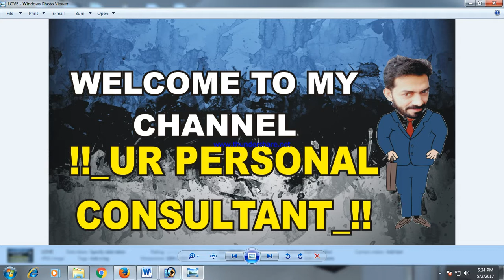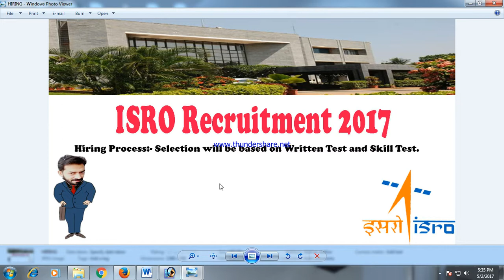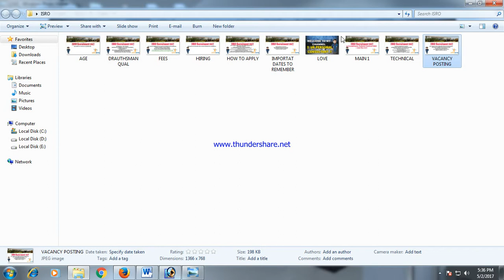Indian Space Research Organization VACANCY , GOVT JOBS 2017,DRAUTHSMAN,TECHNICAL ASSISTANT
भारत सरकार, अंतरिक्ष विभाग
GOVERNMENT OF INDIA, DEPARTMENT OF SPACE
भारतीय अंतरिक्ष अनुसंधान संगठन
INDIAN SPACE RESEARCH ORGANISATION
मुख्य नियंत्रण सुविधा
MASTER CONTROL FACILITY
हासन HASSAN- 573 201, कर्नाटक KARNATAKA